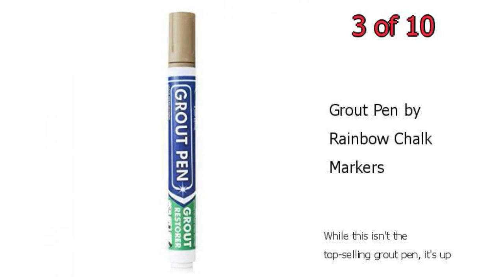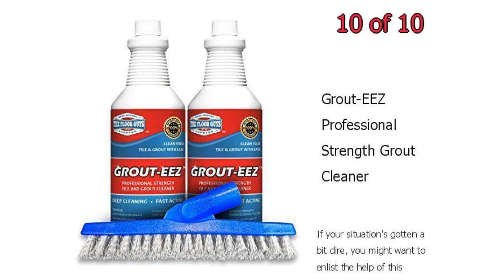Best Grout Cleaner - Top Grout Cleaners to Buy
Looking for the best grout cleaner to buy? We've rounded up the highest-reviewed grout cleaners on the market to make scrubbing those nooks and crannies easier.